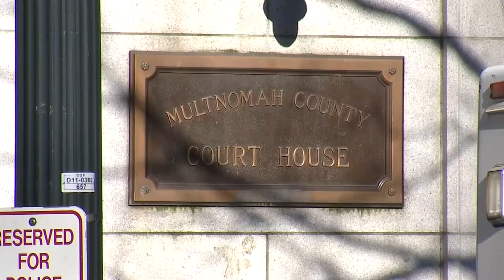Jeremy Christian's sentencing postponed due to COVID-19 social distancing